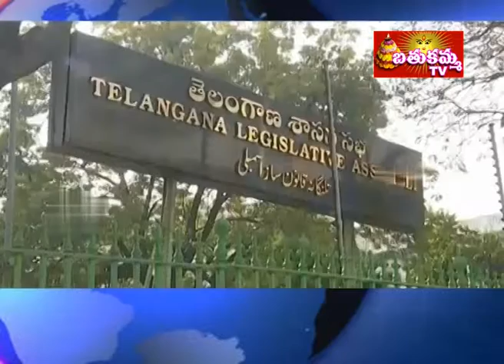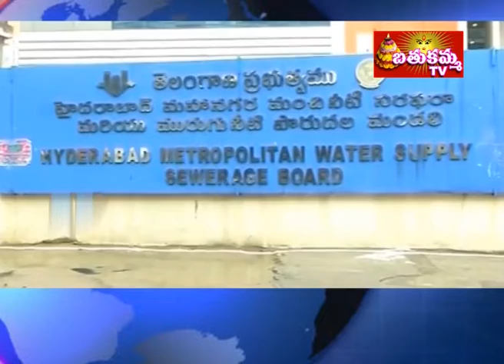News Bulletin : Top News at 7:30PM on FEB 15th 2019 || Bathukamma TV